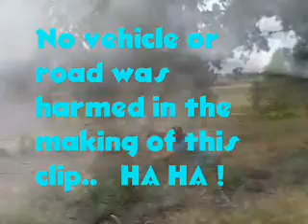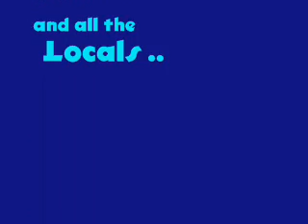Mt. Burrnouts ET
Giving the ET a thrashing at the Burr !